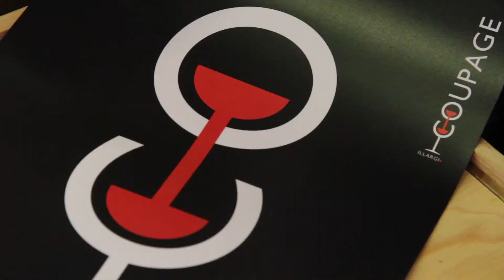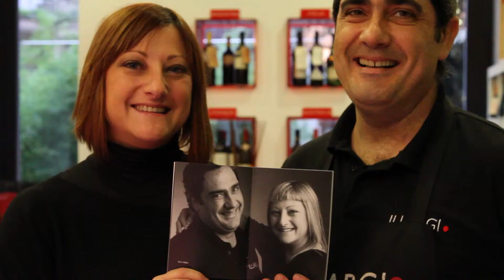Tolosa (Bar gourmet)